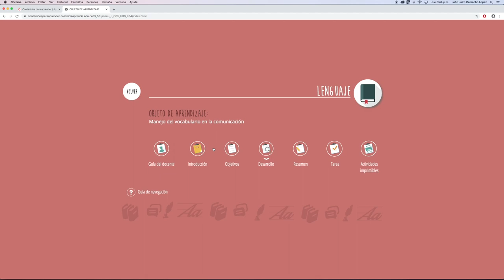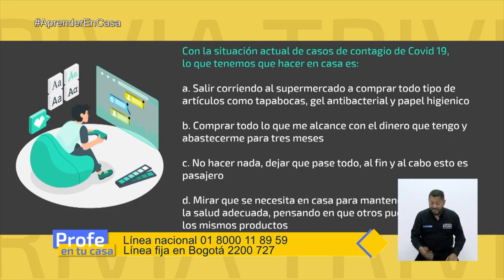Mensaje de bienvenida de la ministra de Educación en el inicio de clases en casa